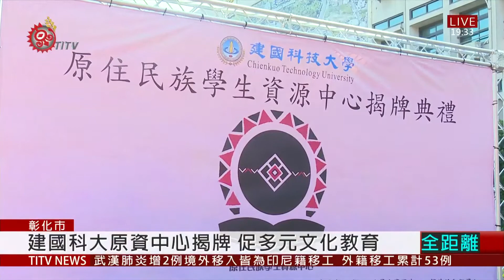建國科大原資中心揭牌 促多元文化教育 2020-11-20 IPCF-TITV 原文會 原視新聞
為了提供原民學生更好學習環境，建國科技大學成立原住民族學生資源中心，20號舉行揭牌，校方表示，彰化雖然不是原鄉，但期盼透過原資中心推動原住民族相關活動，促進校園多元文化教育。

雖然建國科大原民學生人數不多，但因過去少有機會接觸，導致校內原民學生難有交集、互不認識，因此，學生期待藉由原資中心，凝聚原民學生向心力。

彰化縣目前原民人口約有6千多人，建國科大校長指出，都市族人學習傳統文化教育不容易，因此，原資中心現階段將幫助學生學習族語，加深原民學生自我文化認同。